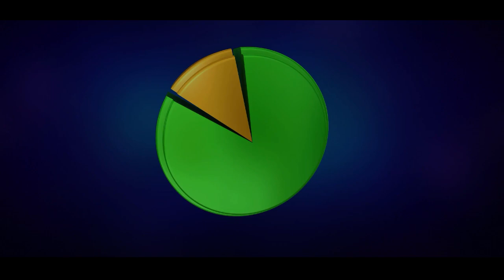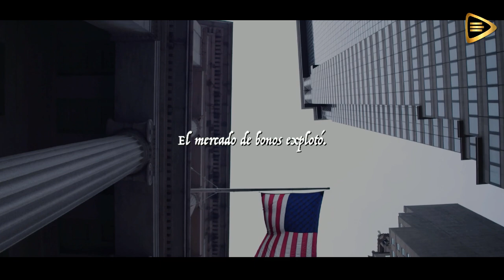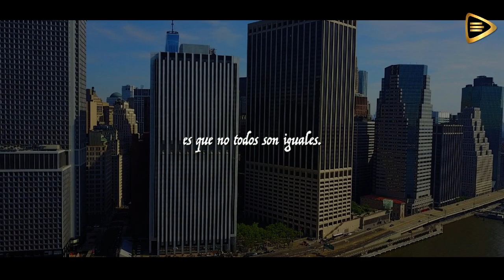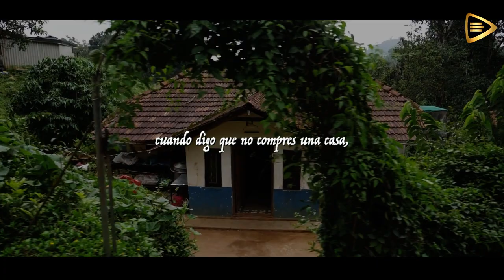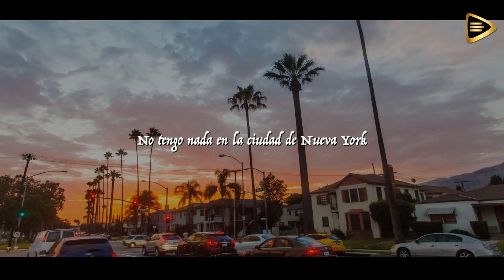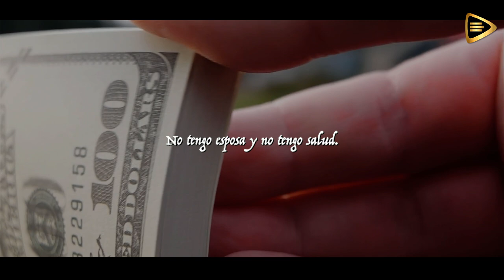El Principio de PARETO, la regla del 80/20 / ROBERT KIYOSAKI en Español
El Principio de Pareto, también conocido como la regla de 80/20, es una idea fundamental en la educación financiera, y es algo que el reconocido autor Robert Kiyosaki ha destacado en numerosas ocasiones. En medio de la crisis económica del 2023, la importancia de comprender y aplicar los conceptos de Kiyosaki sobre educación financiera se vuelve aún más relevante.

En su podcast en español, Robert Kiyosaki ha hablado extensamente sobre estrategias financieras para navegar por tiempos difíciles como la actual crisis. Uno de los temas que ha tratado es el papel de Bitcoin y otras criptomonedas en el panorama financiero. Kiyosaki ha argumentado que las criptos pueden ser una herramienta valiosa para aquellos que buscan mejorar su inteligencia financiera, siempre y cuando se utilicen de manera estratégica.

En el mundo de las finanzas, no todas las deudas son iguales. Kiyosaki ha distinguido entre "deuda estratégica" y "deuda mala". La deuda estratégica se utiliza para adquirir activos generadores de ingresos, mientras que la deuda mala es aquella que se acumula para financiar gastos no productivos. En tiempos de crisis, es crucial comprender esta diferencia y evitar caer en la trampa de la deuda mala.

Robert Kiyosaki también ha enfatizado la importancia de identificar oportunidades financieras incluso en medio de la adversidad. Según él, las oportunidades están disponibles para aquellos con una mentalidad financiera adecuada. En lugar de centrarse en la ganancia a corto plazo, Kiyosaki aboga por la construcción de riqueza a largo plazo a través de la gestión económica y la inversión en activos generadores de ingresos.

Podcast Robert Kiyosaki en Español
Créditos: Robert Kiyosaki